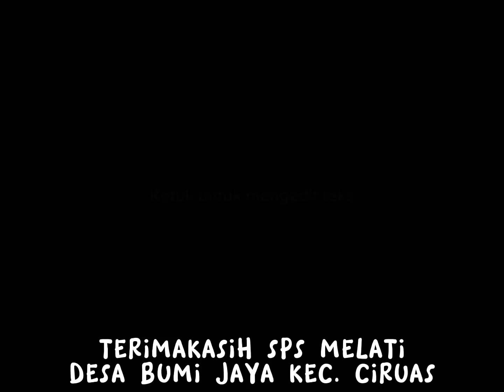Rahasia Sukses Micro Teaching Membangun Keterampilan Mengajar yang Unggul